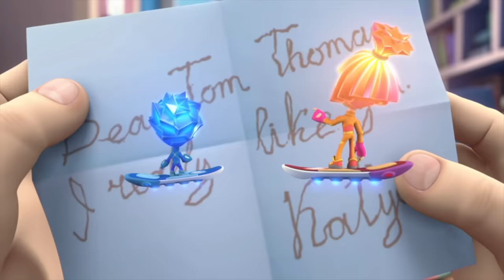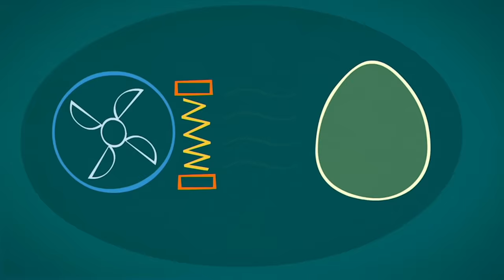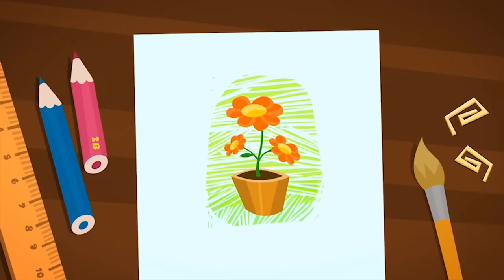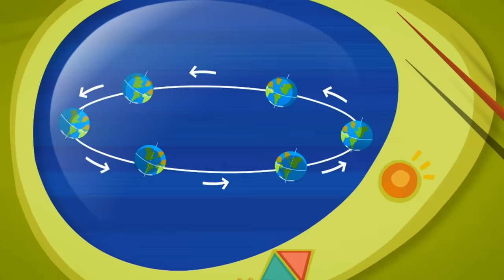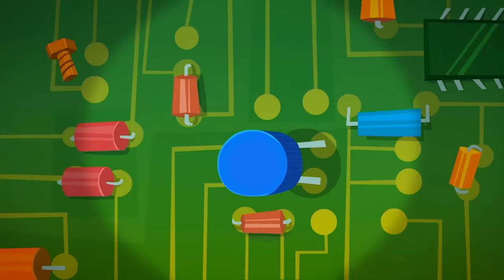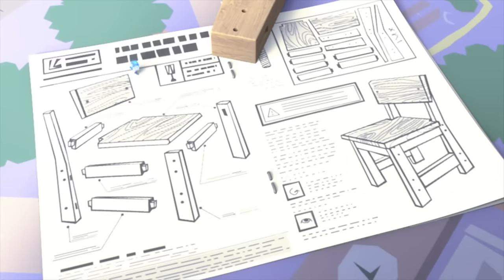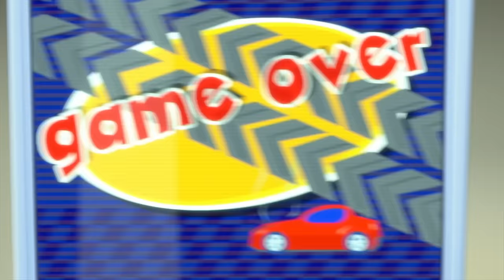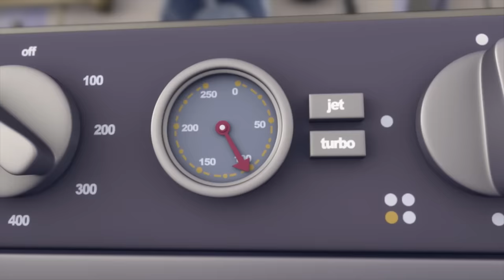Tom Thomas' SECRET Valentine! ❤️ | The Fixies | Animation for Kids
Tom Thomas gets a blank note from his friend Katya that he soon discovers is a love note written in invisible ink. Simka helps Tom Thomas make his own special ink so he can write Katya an invisible reply.

0:00:00 Invisible Ink
0:05:09 The Tools
0:10:17 The Talking Doll
0:15:25 The Disguise
0:20:39 The Chick
0:25:52 The Fixiephone
0:31:03 The Vent
0:36:13 The Chain Reaction
0:41:26 The Pack-o-mat
0:46:43 The Level
0:51:53 The Drum
0:57:02 The Bee
1:02:16 The Camera
1:07:28 Tubes
1:12:40 Nolik's Cube
1:17:50 The Draftsman
1:22:59 The Prosthesis
1:28:10 The Crowbar
1:33:25 The Fire Extinguisher
1:38:35 The Globe
1:43:45 The Team
1:48:59 The Doorbell
1:54:09 The Kaleidoscope
1:59:18 The Barcode
2:04:27 Chess
2:09:38 The Keycard
2:14:48 The Antenna
2:19:59 The Gramophone
2:25:12 The Laboratory
2:30:26 The Ecotester
2:35:36 The Elevator
2:40:47 The Airbag
2:46:03 The Baby Monitor
2:51:13 The Shadow Play
2:56:21 The Manipulator
3:01:32 The Catapult
3:06:44 The Stain
3:11:57 The Instructions
3:17:15 The Dog
3:22:24 The Video Call
3:27:35 The Wires
3:32:46 The Clocks
3:37:59 Reflexes
3:43:07 The Armor
3:48:19 The Motion Sensor
3:53:25 The Batteries
3:58:43 GPS
4:03:54 The Suction Cup
4:09:02 Modeling Clay
4:14:13 Knots
4:19:28 Friction
4:24:38 The Oven